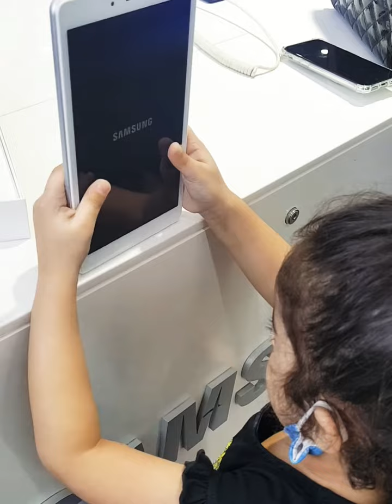Birthday Gift for Baby Zara | Best gift for kids | SamsungTab A for Kids | Zara Baby TV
As Zara TURNS four year old and with school and  Classes being conducted from home we gifted baby Zara a Samsung Galaxy TAB.
A good tab for her Online Classes and Youtube videos . SAMSUNG TAB has a good battrey life and sound quality as well
she can njoy the Tab whole day.
A perfect gift for you little ones as well.

Welcome to Zara Baby TV / Vlog
Where we upload
Nursery Rhymes
Pet Videos
Baby Vlogs
Interactive games for Kids age 1year to 5 years
Nursery Educational content